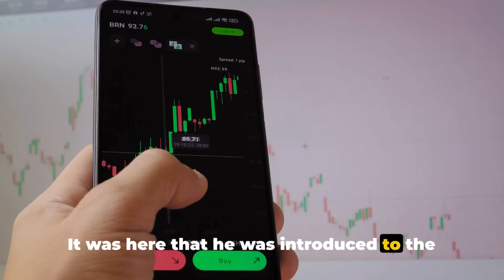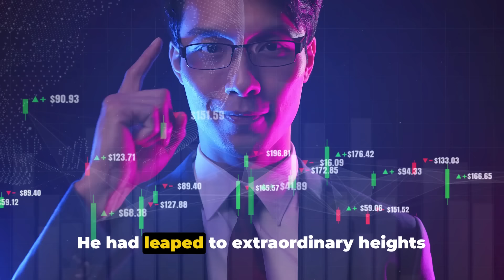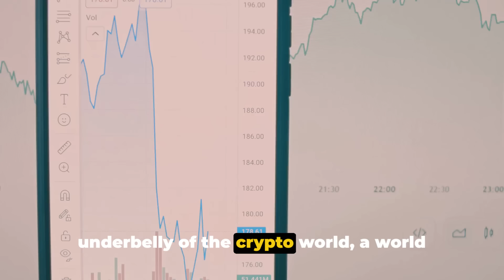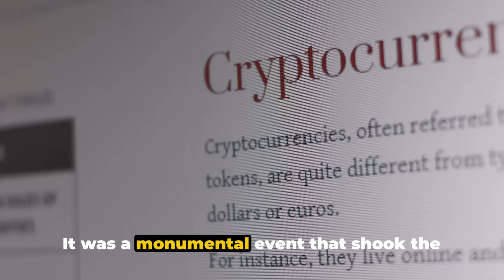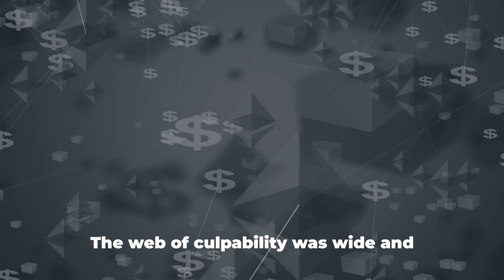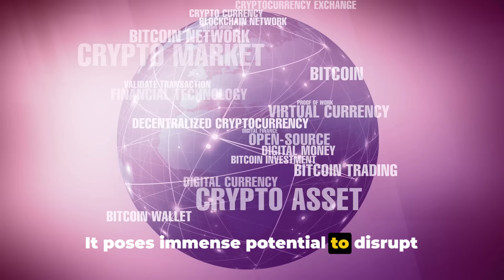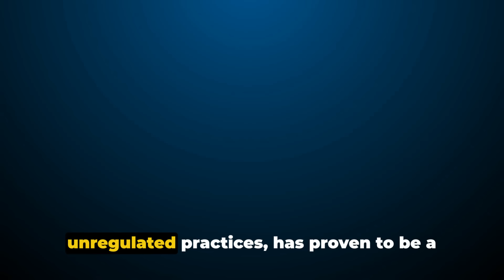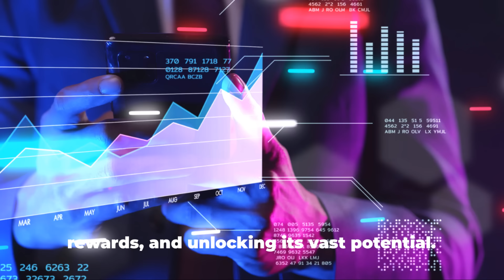Crypto's Darkest Hour: The Fall of FTX and What It Means for You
Crypto's Darkest Hour: The Unraveling of FTX and Its Impact on the Cryptocurrency World
In a landscape where the allure of cryptocurrency has captivated millions, the fall of FTX stands as a stark reminder of the volatile nature of digital finance. This in-depth video journey takes you behind the scenes of one of the most dramatic collapses in cryptocurrency history, led by the once-celebrated Sam Bankman-Fried (SBF). From the dizzying heights of success to the precipitous fall amidst allegations of financial misconduct, we chart the entire saga of FTX and its enigmatic founder.

Unveil the series of events that brought to light a tale of ambition, deception, and the quest for power that shook the very foundations of the crypto world. Whether you're a seasoned investor, a casual observer, or new to the crypto scene, this narrative will captivate your imagination and offer invaluable insights into the complexities of digital finance.

So, buckle up for an enthralling exploration of the rise and fall of SBF, the impact on the victims, the global call for tighter regulation, and the ripple effects across the financial landscape. Engage with us as we dissect the broader and long-term implications of this debacle, the ongoing pursuit of justice, and the efforts to restore trust in the cryptocurrency market.

🚀 Video Chapters:
- 00:00:00 Intro: The Rise of a Crypto Genius
  Witness the meteoric rise of SBF and the inception of FTX, setting the stage for a saga that captured the world's attention.
- 00:05:17 The Altruistic Billionaire
  Delve into the early days of SBF's journey, portraying an image of philanthropy and vision that endeared him to many.
- 00:09:46 The Fall from Grace
  The startling unraveling of FTX, detailing the pivotal moments that led to one of the most shocking downfalls in crypto history.
- 00:13:50 The Grand Deception
  Uncovering the intricate web of lies and financial mismanagement at the heart of FTX's collapse.
- 00:17:16 The Victims
  A heartfelt look at the widespread impact on investors, employees, and the crypto community.
- 00:21:38 The Call for Regulation
  Exploring the aftermath and the growing demands for stricter oversight in the cryptocurrency space.
- 00:26:14 The Broader Implications
  An analysis of the fallout and what it means for the future of digital finance.
- 00:30:54 The Long-Term Implications
  Forecasting the lasting effects on investor trust and the integrity of the crypto market.
- 00:35:07 The Pursuit of Justice
  The ongoing efforts to hold those responsible accountable and the legal battles that lie ahead.
- 00:40:21 Restoring Trust
  Strategies and steps being taken by the community and regulators to rebuild confidence in the cryptocurrency ecosystem.
- 00:45:28 Crypto's Resiliency
  Highlighting the inherent strengths of cryptocurrency and its ability to weather storms.
- 00:50:31 The Human Cost
  A reflective look at the personal and emotional toll on those caught in the crossfire.
- 00:52:44 The Future of Cryptocurrency
  Speculating on the evolution of crypto in the aftermath of the FTX scandal.
- 00:55:58 The Role of Government and Regulatory Bodies
  Discussing the increased involvement of authorities in ensuring the stability and safety of digital finance.
- 00:58:33 The Role of Education and Awareness
  The importance of informed decision-making and the need for greater transparency in the crypto world.
- 01:00:21 The Road to Recovery
  Outlining the path forward for the crypto industry and how it can learn from past mistakes.
- 01:01:43 The Power of Community
  Celebrating the resilience and solidarity of the crypto community in facing challenges head-on.
- 01:03:28 Wrapping Up: The Final Word
  Concluding thoughts on the saga of FTX, its lessons, and the indomitable spirit of the cryptocurrency community.

🌐 Dive deep into this gripping tale of ambition, scandal, and recovery. Your engagement fuels our commitment to delivering the most compelling narratives in finance. Hit the subscribe button for more insightful analysis, and join the conversation below to share your thoughts on the future of cryptocurrency and the lessons learned from the fall of FTX. Let's navigate these turbulent waters together, armed with knowledge and united in our quest for a transparent, secure, and vibrant financial future. 🛡️💡